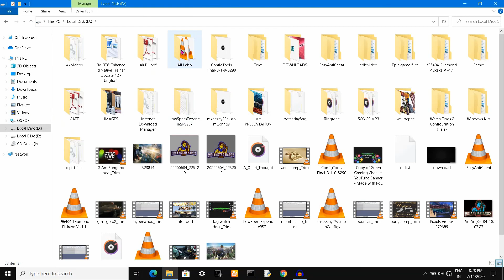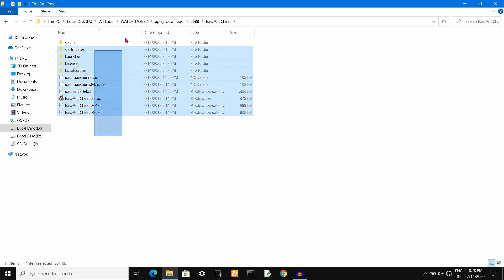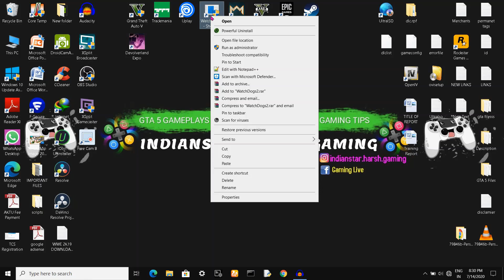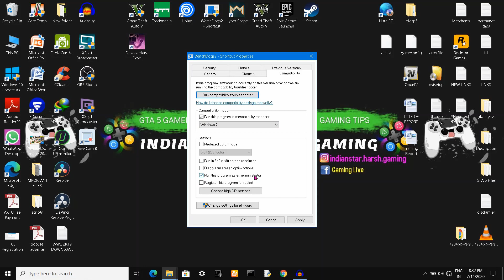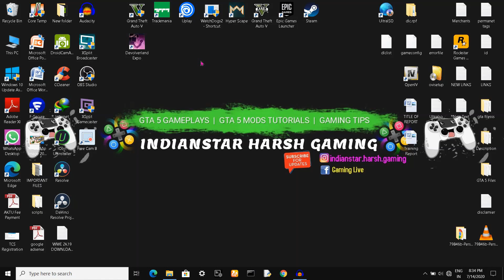Watch Dogs 2 loading screen crash fix | watch dogs 2 crashes on loading screen pc | Launch Error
This video Helps you to fix your watch dogs 2 crashing and not being start.. and by watching this video you will be able to fix by your own ..

I hope This Will Help You So Please Leave A Like 👍

watch dogs 2 not launching after splash screen fix